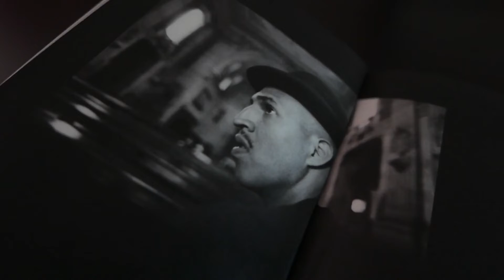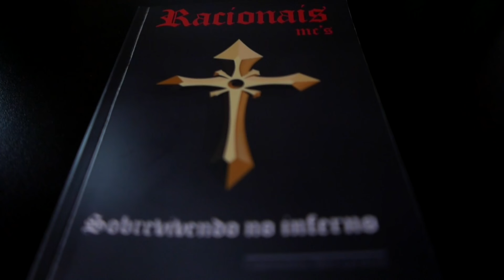Sobrevivendo no inferno (Racionais MC's): apresentação de Acauam Silvério de Oliveira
Versão compacta do primeiro episódio da série "Sobrevivendo no inferno", em que especialistas comentam a principal obra do maior grupo de rap do Brasil, agora publicada em livro. Contundente como sempre, atual como nunca.

Neste vídeo, o convidado é o professor de literatura Acauam Silvério de Oliveira, que assina a introdução do livro. Assista à versão completa no RacionaisTV

Na virada para os anos 1990, os Racionais MC’s emergiram como um dos mais importantes acontecimentos da cultura brasileira. Incensado pela crítica, o disco "Sobrevivendo no inferno" vendeu mais de um milhão e meio de cópias. Agora publicados em livro, precedidos por um texto de apresentação e intermeados por fotos clássicas e inéditas, os raps dos Racionais são a imagem mais bem-acabada de uma sociedade que se tornou humanamente inviável, e uma tentativa radical, esteticamente brilhante, de sobreviver a ela.

Leitura obrigatória do vestibular da Unicamp.

Fotos: Klaus Mitteldorf
Vídeo: Fabio Uehara
Apoio: Boogie Naipe